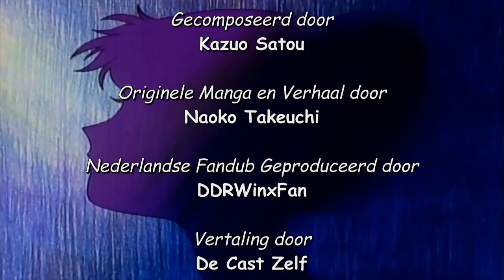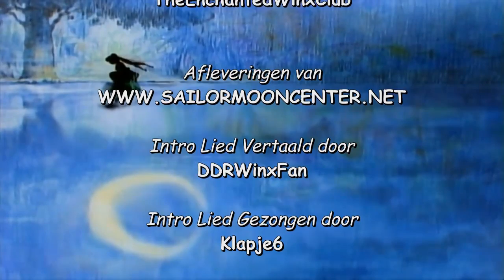Sailor Moon de Fandub Serie ending (nieuw voor aflevering 1)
hij word binnenkort gezongen maar dit wilde if even laten zien aan iedereen.